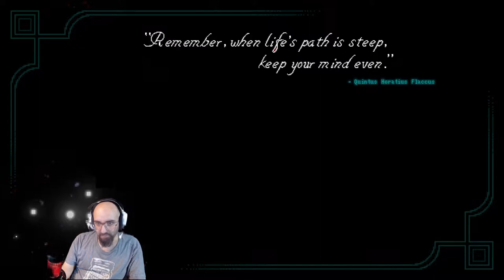Let's Play Horace - Going Home Again - Chapter 21